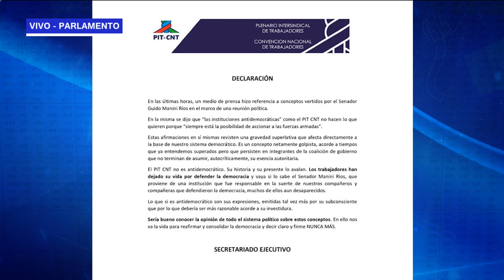Edición Central 29/02 | Manini Ríos generó polémica tras sus dichos sobre el PIT-CNT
Según dio a conocer el semanario Búsqueda , en un encuentro entre dirigentes y líderes de Cabildo Abierto , Manini Ríos tildó a la central sindical de institución “antidemocratica “.

Luego , en declaraciones a la prensa Manini aclaró que no creer que el PIT- CNT sea antidemocratico pero sí afirmó que la misma tenía dentro “elementos con pocas convicciones democráticas “.

Los dichos de Manini generaron el rechazo de la central sindical y de varios actores políticos tanto de la oposición como del  oficialismo.